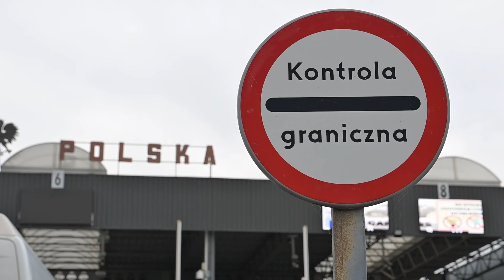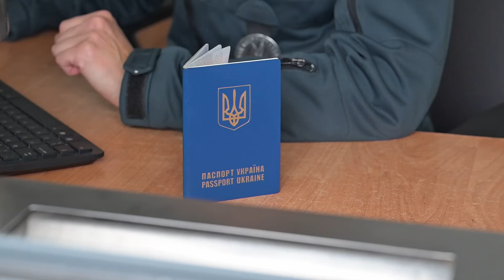Rośnie nielegalny przewóz gotówki przez polsko-ukraińską granicę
Od czasu wybuchu pełnoskalowej wojny w Ukrainie na podkarpackim odcinku granicy zwiększyła się liczba prób nielegalnego przewozu gotówki w różnych walutach. Tylko w 2024 roku funkcjonariusze KAS wykryli już ponad 130 takich przypadków. Równowartość przewożonych nielegalnie dewiz to ok. 3 mln euro.